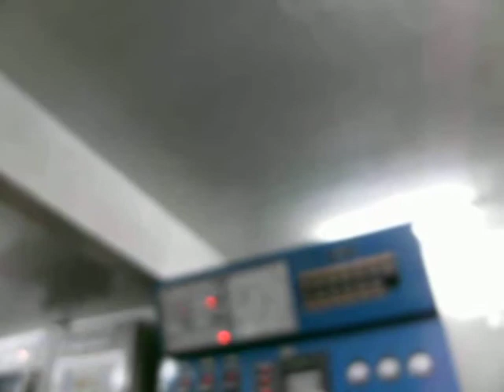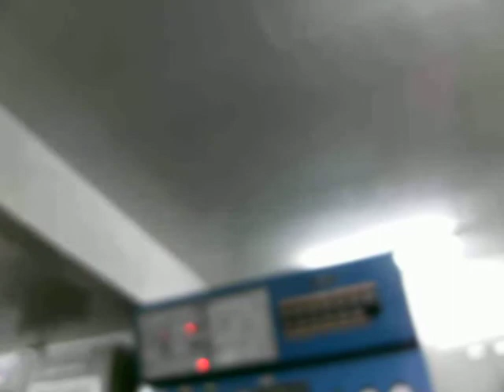2009宿命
創作歌曲

宿命

詞:小泉今次郎
曲:徐長發
唱:小右桑

承蒙這緣份
承蒙這宿命
讓我們相知相惜
雖然這一次離別卻不知
何年何月再相聚
我的朋友請你不要再哭泣啦
人生總會有不散的宴席
不管距離會有多麼地遙遠
此刻我們的心要緊緊相繫
阿 阿

莎唷拉拉呦    莎唷拉拉呦
再見了我最愛的人
當你遇到任何的挫折
想想我在你身邊
別忘記我們一起走過的日子
這裡有笑得純真的我們
也有那不怕失敗的加油聲
餘音地迴繞在我們的耳邊

承蒙了過去
承蒙你的情
由衷感謝你的疼愛
我們帶不走一片的雲彩
甜蜜回憶藏心底
你是我的好朋友